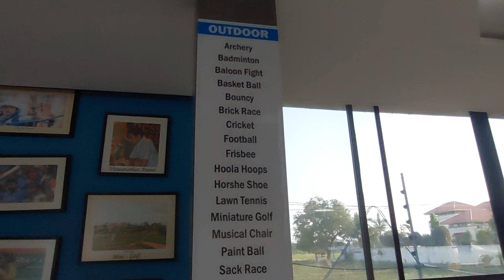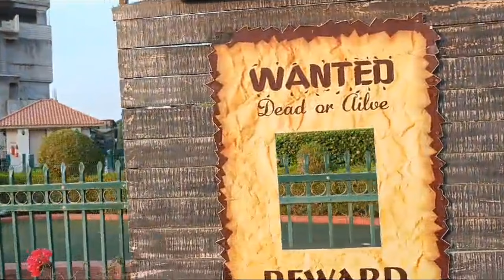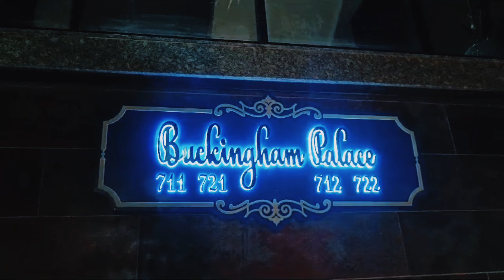😍 Delving into 5 star Resort || Resort Tour || Beautiful Resort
Welcome to Neonz Resort and Club! Join us on a virtual tour through our luxurious accommodations, and world-class amenities. Get ready to indulge in the ultimate getaway experience!